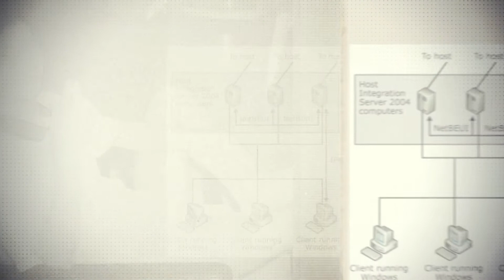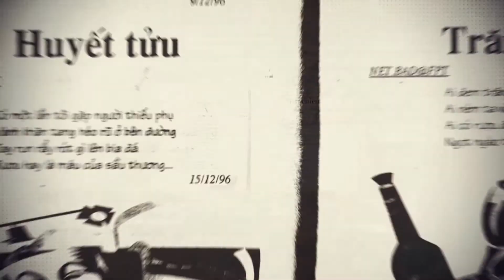20 năm Internet FPT Telecom - Phần 1 Hồng hoang